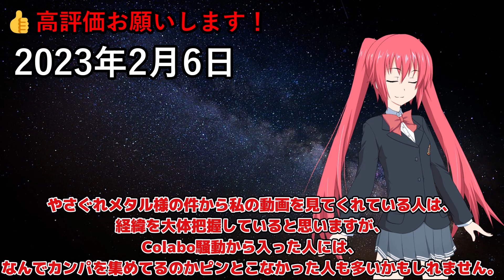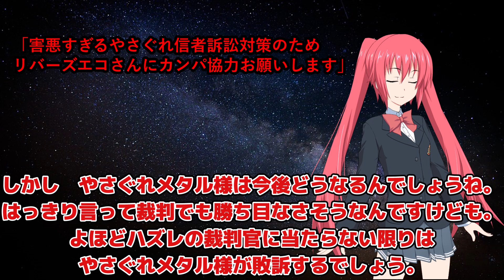視聴者兄貴に謝罪します。昨日は動画投稿を休んでしまい申し訳ありませんでした。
害悪すぎるやさぐれ信者訴訟対策のためリバーズエコさんにカンパ協力お願いします。